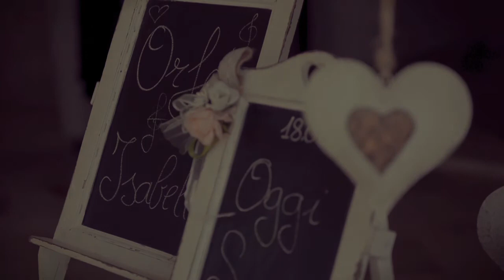trailer Wedding Photojournalist Orfeo + Isabella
Amo la fotografia e credo nella sua capacita' di generare emozioni, di catturare momenti e sensazioni per custodirli nel Tempo.
Duilio Dell'Anna fotografia
WEDDING PHOTOJOURNALIST
Ufficio via canne 70, Leverano (LE)
si riceve per appuntamento, 339/6663575